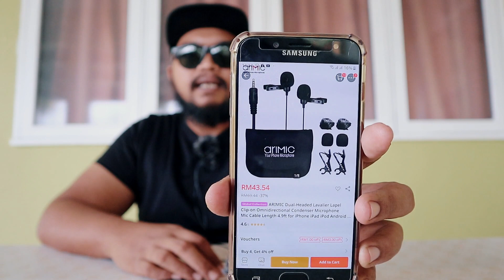arimic vs boya yg mana lebih mantap - poivlog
ARIMIC Dual-Headed Lavalier Lapel Clip-on Omnidirectional Condenser Microphone Mic Cable Length 4.9ft for iPhone iPad iPod Android Smartphone for Canon Nikon DSLR Camera

Check out (Ready Stock) Boya BY-MM1 Shotgun Video Microphone for RM69.88. Get it on Shopee now!